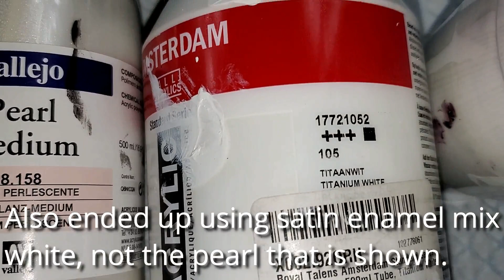(467) Inspired Natural Beauty Diptych! Ribbon Pour Painting Blowout! Harmony House Art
WELCOME to my fluid art channel! Today's video was a test of the three colors we used on our latest collaboration and I really loved the outcome. Some paintings are a struggle but this one was a natural beauty and went down so easily it almost painted itself! lol! But what do you think about it?

Liquitex Professional Effects Medium, 4-oz, Flow Aid

Markin Arts Vogue Swedish Pinewood Acid/Discoloration Free 100% Cotton Medium Weight 10oz Triple Titanium Acrylic Gesso Primed Vertical Horizontal Art Stretched Canvas Oil Paint 12x24" 5-Pack

Pebeo 832-357 Studio Acrylics High Viscosity, Fine Acrylic, 100 ml - Iridescent Blue Green

Royal Talens Amsterdam Standard Series Acrylic Color, 120ml Tube, Paynes Grey

Royal Talens Amsterdam Standard Series Acrylic Color, 120ml Tube, Titanium White

 art therapy harmony house art
 flip cup acrylic pour contemporary art experimental design art studio vlog
 ribbon pour painting